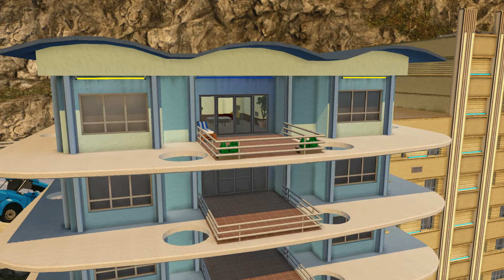Lego City Undercover часть 17